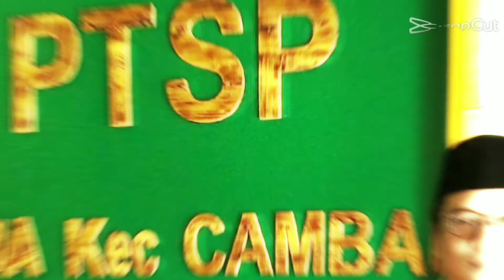TERNYATA INI ISLAM NUSANTARA???? BIKIN GAGAL FAHAM DAN SUNGGUH KETERLALUAN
Penjelasan islam Nusantara yang selama ini membuat orang gagal faham oleh Wakil Ketua PBNU Romo Kyai Zulfa Musthofa.

Semoga mencerahkan kita semua dan tidak membuat salah faham dan saling terbenturkan.